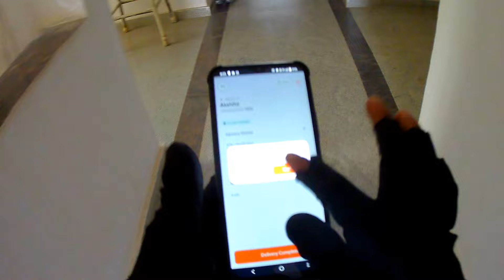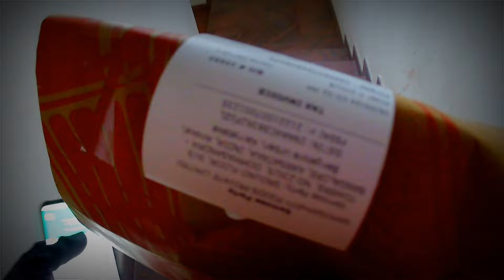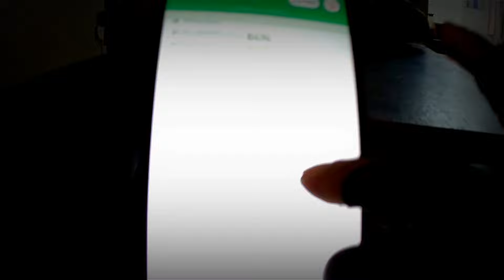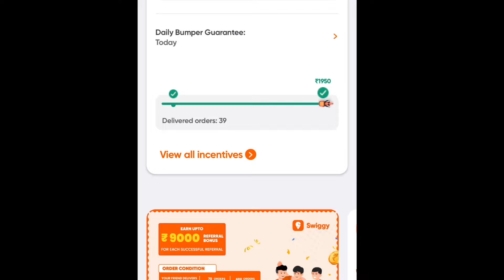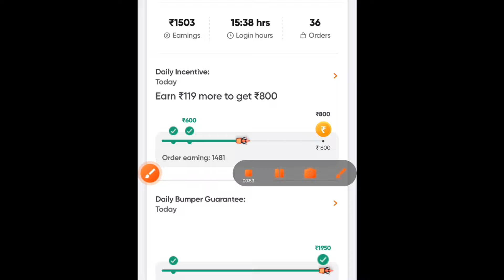आज Order Packaging Issue होने पर फिर से Pack करना पड़ा,😥 Bengaluru, Swiggy Food Delivery Boy Salary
आज Order Packaging Issue होने पर फिर से Pack करना पड़ा, Bengaluru,Food Delivery Boy Life-traffic 🚦👍

In This video:-to hello friends namaskar mera naam mein Pankaj Sahu main swiggy mein kam karta hun Bengaluru mein Aaj ki is video mein main aapko dikhaunga, swiggy mein Kaise kam karte hain aur daily ham log jab restaurant se order accept karte hain agar order packaging issue rahata hai To ham Kya karte Hain A to z all details swiggy delivery related, agar aap is video ko dekh rahe hain to aap totally completely dekhiae taki aap bhi swiggy delivery related kam kaise karte hain vah aap easily samajh sakte hain,
Asha karta hun yah video aap logon Ko informative Laga hoga agar video aapko thoda sa bhi achcha Laga hoga video ko like create channel ko subscribe kar dijiye aur aapka friend logon ko share kar dijiye 🙏

Searching keywords:-
Swiggy mein kam kaise karen
Swiggy food delivery
Swiggy order cancel
Swiggy order packaging issue
Swiggy customer care support number
How to do swiggy order
How to join swiggy order
How to assign swiggy order
How to complete swiggy order
Swiggy delivery per kam kaise karte hain
Swiggy food delivery job salary
Swiggy one day earning
City delivery in Bangalore Kannada
Swiggy delivery in Bangalore Kannada Hindi
Swiggy payment problem ,
Swiggy pay out details ,
Swiggy payment kab aata hai ,
Swiggy food delivery job joining process online,
Kyunki Main join kaise kar rahe ho without driving licence,
Swiggy delivery in Noida
Pankaj Sahoo
Pankaj Sahu
YouTube per Pankaj Sahu swiggy boy
best delivery job in Bangalore
delivery job online apply
how to control swiggy customer care
online delivery work
order cancel hone per Kya hota hai
payout problem
rochak tathya
swiggy
swiggy cycle delivery boys salary
swiggy delivery job kaise karen
swiggy food delivery job process step by step A to z all details
swiggy payment details
swiggy penalty reverse kaise karen
vsk blog
vsk vlogs
Odia block Pankaj Sahu
MS Odia blog
Web block 006
Dev vlogs 006
Vsk vlogs
Swiggy latest video Sumit cool Rider
Swiggy video Indian writer Azad
Swiggy Odisha
Sweet delivery in Hyderabad
Swiggy delivery in Hyderabad
Swiggy delivery in Kolkata
Swiggy delivery in village
Swiggy latest com video
Swiggy Rider viral video
Swiggy order cancel kaise karen
Swiggy customer care se baat kaise karen
Swiggy food delivery job
Swiggy video
food delivery boy
Pankaj Sahu

Pankajsahoo From Balasore Baliapal Odisha
Currently in Bangalore